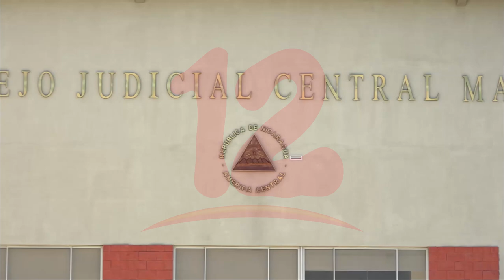Poder Judicial mantiene audiencias escalonadas en juzgados para evitar contagios covid-19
Noticias12Nicaragua Poder Judicial mantiene audiencias escalonadas en juzgados para evitar contagios covid-19